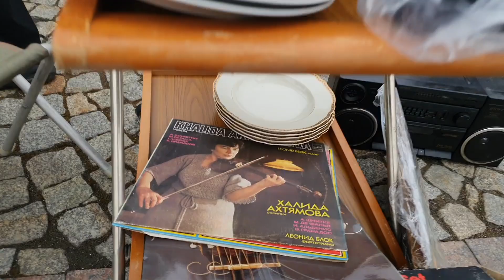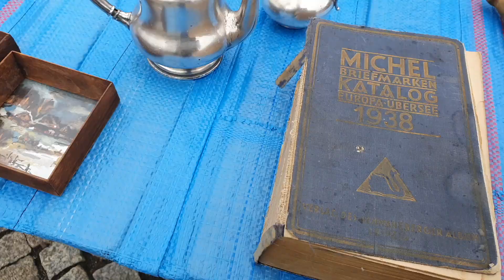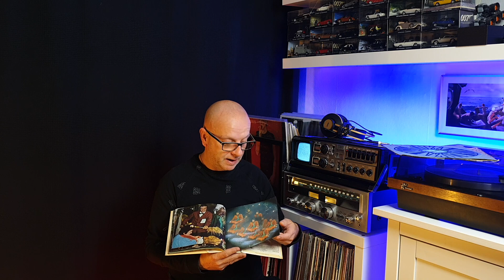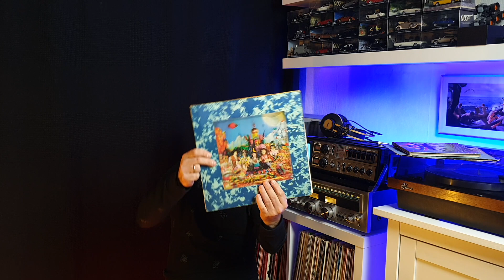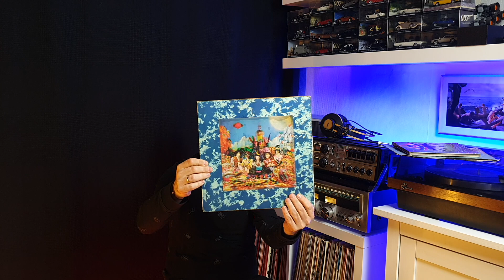Czy na małym targu staroci mogą być skarby ❓👀❗️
🚦Dziś zaliczyłem pomimo złej pogody okoliczny mały   targ staroci i chyba znalazłem skarby  😎

😲 Czy też coś fajnego udało Wam się ostatnio zdobyć - dajcie znać w komentarzu    🎥

🔔 Co tym razem udało mi się trafić  ciekawego ⁉️